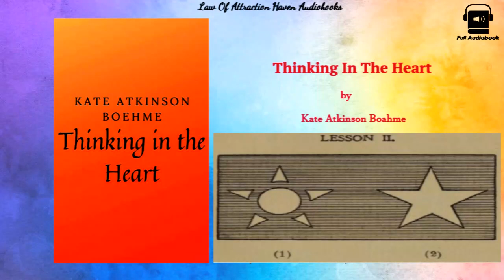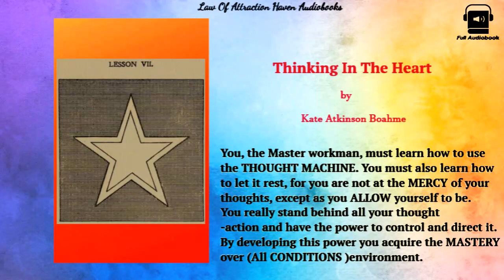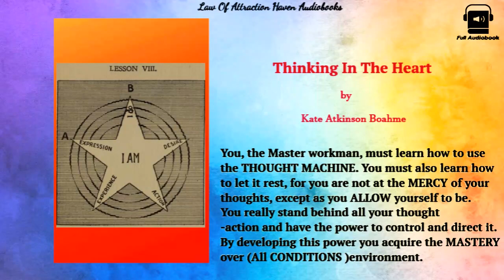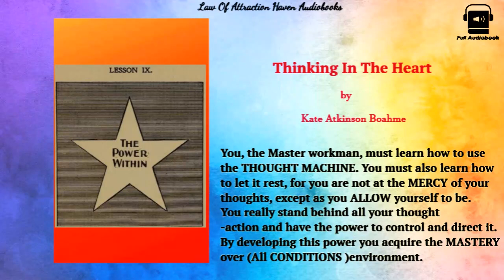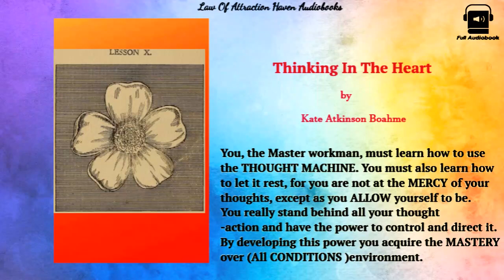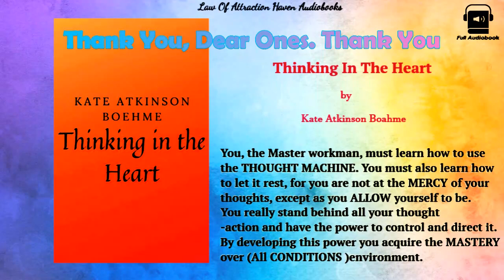Thinking In The Heart - Kate Atkinson Boehme || Full Audiobook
Open your heart first, and LISTEN.

Would you like an Audiobook of the previous lecture mentioned on the first page- Very Tranformative!

Through the power of audiobooks, we bring you immersive and engaging experiences that inspire, empower, and uplift. Our carefully curated selection includes renowned works, such as Florence Scovel Shinn's insightful teachings and other influential authors in the field.

Discover the life-changing wisdom within these audiobooks as they guide you towards achieving financial freedom, unleashing the potential of the law of attraction, cultivating a positive mindset, and embracing personal growth.

With our channel, you'll have access to free audiobooks that you can enjoy anytime, anywhere. Dive into the transformative world of audiobooks and embark on a jour9ney of self-discovery, empowerment, and abundance.

Join us as we explore the power of thought, the magic of manifestation, and the incredible potential that lies within you.

OTHER SERVICES
Offline Audiobook Creator - creates up to 10hr +. Buy once and convert any text, pdf's ect.